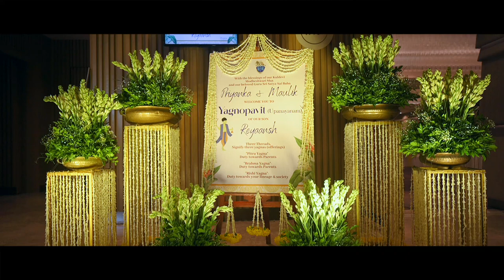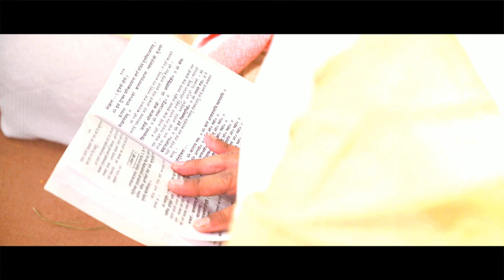Upanayan || Best Janoi Highlight 2023 || The Thread Ceremony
Upanayana (Sanskrit: उपनयनम्, romanized: Upanāyanam, lit. 'initiation') is a Hindu educational sacrament,[2] one of the traditional saṃskāras or rites of passage that marked the acceptance of a student by a preceptor, such as a guru or acharya, and an individual's initiation into a school in Hinduism. Some traditions consider the ceremony as a spiritual rebirth for the child or future dvija, twice born. It signifies the acquisition of the knowledge of God and the start of a new and disciplined life as a brahmacharya. According to the given community and region, it is also known by numerous terms such as janai or janea, poita/paita, logun/nagun, yagnopavita, bratabandha, bratopanayan, and mekhal.[3] The Upanayanam ceremony is arguably the most important rite for the Brahmin male, ensuring his rights and responsibilities as a Brahmin and signifying his advent into adulthood.[4]

The tradition is widely discussed in ancient Sanskrit texts of Hinduism and varies regionally.[5] The sacred thread or Yajnopavita (also referred to as Janeu, Jandhyam, Poonal, Munja and Janivara[6] Yonya[7]) has become one of the most important identifiers of the Upanayana ceremony in contemporary times, however this was not always the case.[8] Generally, this ceremony should be performed before the advent of adulthood